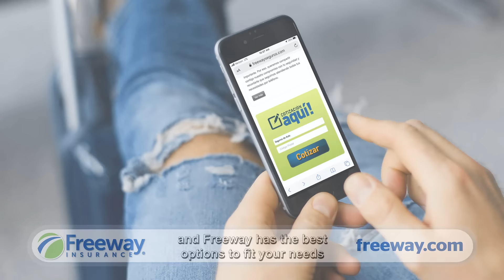Súmate al equipo de Freeway y AHORRA en tu Seguro de Auto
¿Quieres descubrir cuál es la clave para manejar con tranquilidad y seguridad, sin pagar de más? ¡El campeón de la Nascar Cup Series, Daniel Suárez, te lo revela!

Quédate hasta el final de este vídeo y conoce por qué solo con Freeway Insurance puedes ahorrar cientos de dólares al año.

✅ Obtén la aseguranza de carro que necesitas con la ayuda del mejor equipo, incluso si tienes accidentes, tickets o un DUI.

Conoce más sobre el seguro de auto en USA